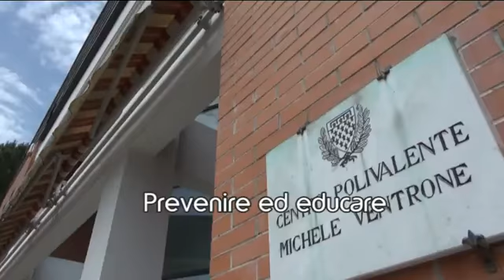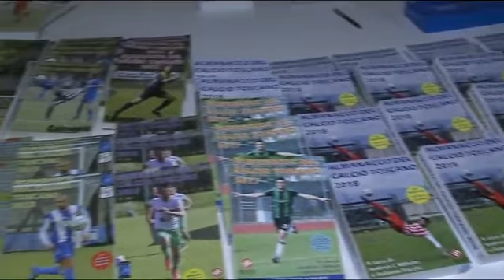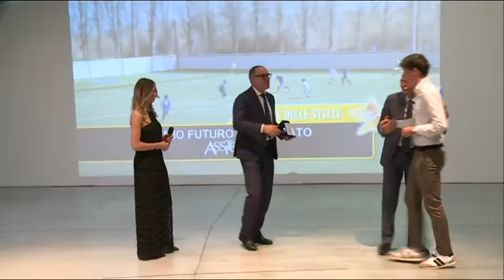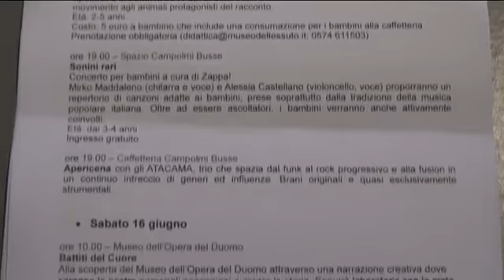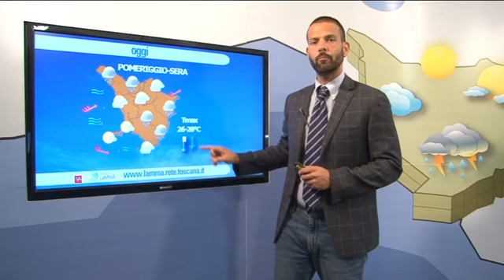Telegiornale del 12-06-2018 ore 13.45